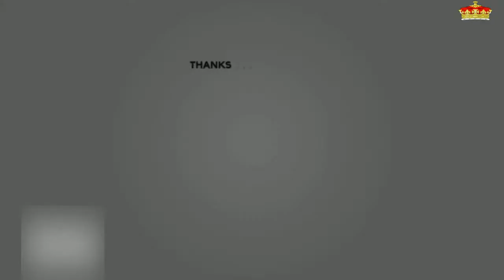María Jesús Ruiz reconoce haber vuelto a intimar con Gil Silgado: “le quise utilizar”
La ahora colaboradora de 'Sálvame' confiesa haber vuelto a mantener relaciones íntimas con Gil Silgado.